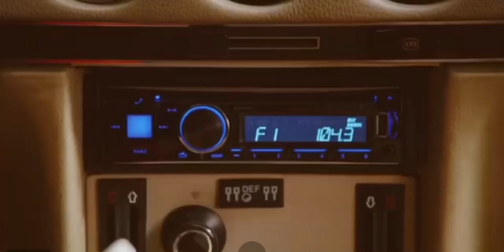Don’t Go Yet Camila Cabello Trailer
Camila Cabello Don’t Go Yet music Video trailer